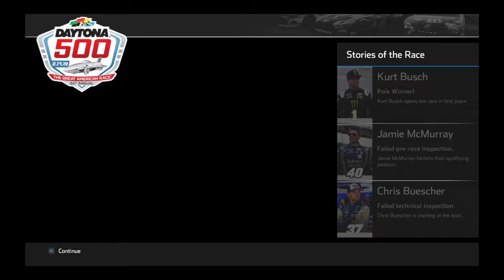NASCAR Heat 4 Daytona 500!